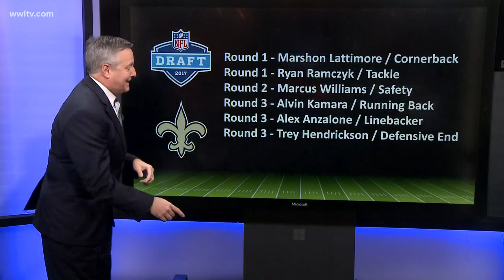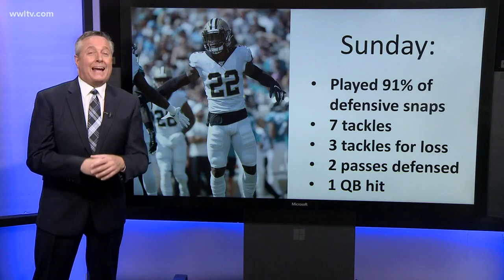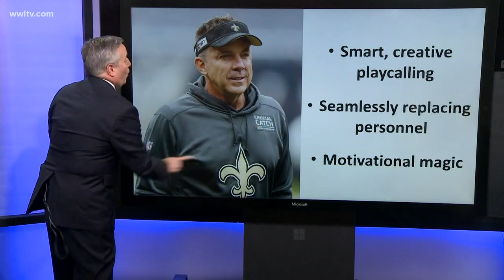New Orleans Saints backups play better than NFL starters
WWL-TV Sports Director Doug Mouton explains how the 2017 Draft was key in the Saints win against Chicago, and why Sean Payton is the NFL's coach of the year so far.

It’s another Saints win and they’re now 6-1 through the first seven games of the season. My four takeaways from blasting the Chicago Bears begin… at the 2017 NFL Draft.